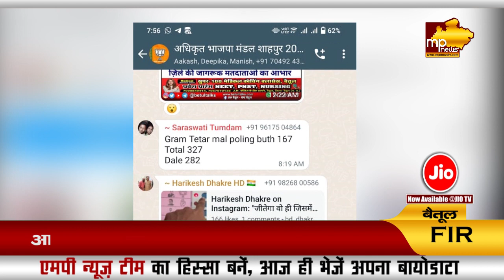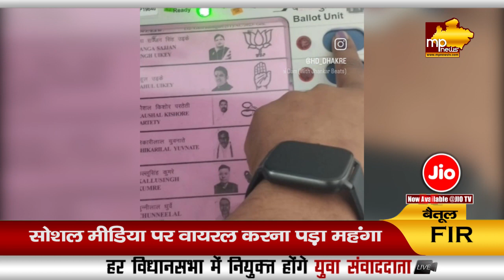मतदान करते वक्त रील बनाना पड़ी भारी, पुलिस ने मामला किया FIR ! MP News Betul